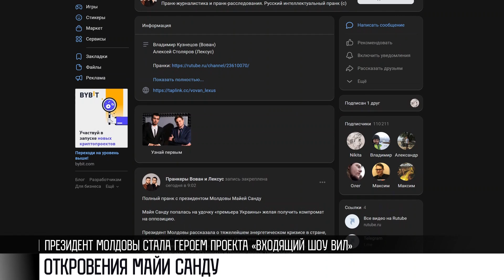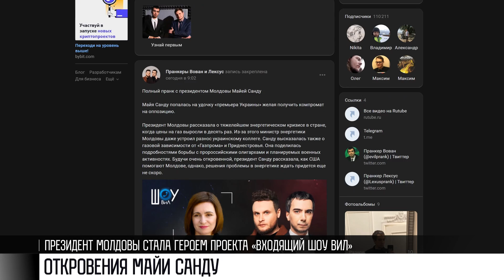Откровения Санду: «деоккупация Приднестровья» и продажа Молдовы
На английском дела насущные обсудили Президент Молдовы Майя Санду и премьер-министр Украины Денис Шмыгаль. За подарок в виде компромата на оппозицию и организаторов протестов в Кишиневе Санду разоткровенничалась. Рассказала об энергетическом кризисе, поддержке США и совместных учениях с Румынией. А еще как идёт подготовка к аренде части Молдовы.